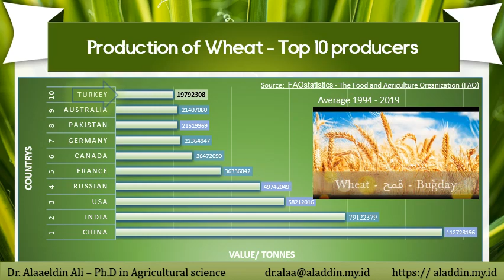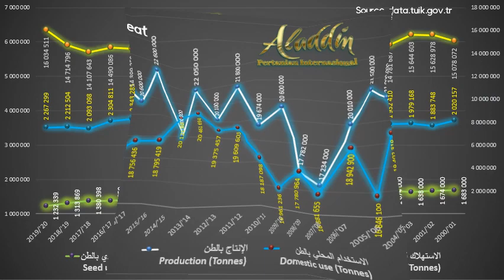The top ten producers of wheat and Turkey's ranking among them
Statistical for the top ten producers of Wheat and Turkey's ranking among them
En büyük 10 Buğday üreticisi için kapsamlı istatistik ve Türkiye'nin bunlar arasındaki sıralaması